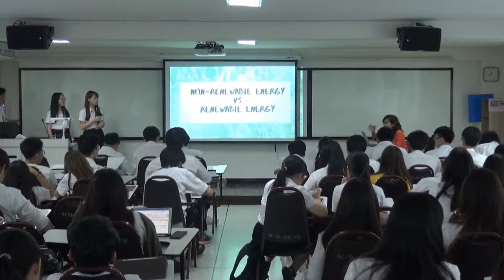SCMA196 03 10 2019